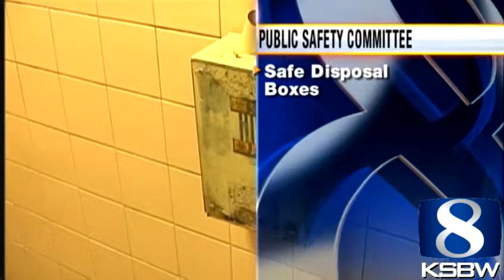Drug needles found near Kirby high school in Santa Cruz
Motivated by a rampant drug waste problem unearthed in Santa Cruz this winter, volunteers said they found more than 50 drug needles near Georgiana Bruce Kirby Preparatory School during a cleanup.